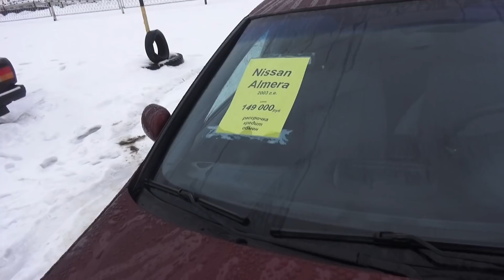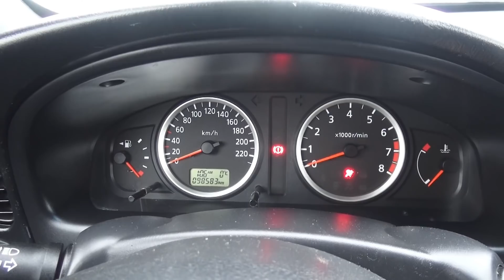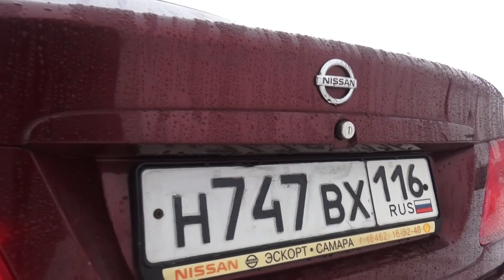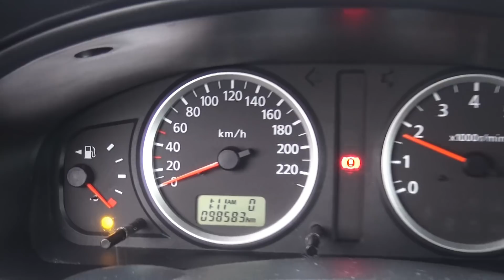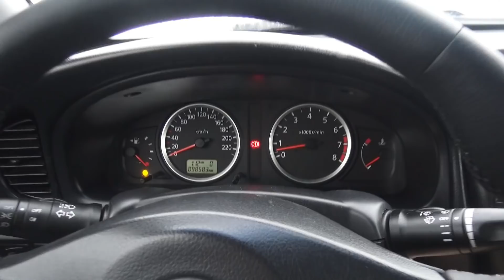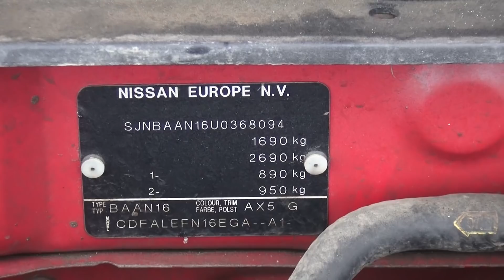2003 Nissan Almera. Обзор (интерьер, экстерьер, двигатель).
2003 Nissan Almera. Обзор (интерьер, экстерьер, двигатель).
Автоцентр Альянс Гарант
Покупка Продажа  Обмен Авто
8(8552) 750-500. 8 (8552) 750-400.
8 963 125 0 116.